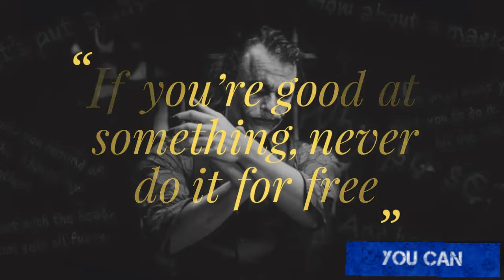The joker -Heath ledger Words